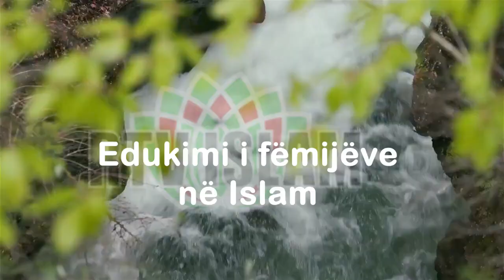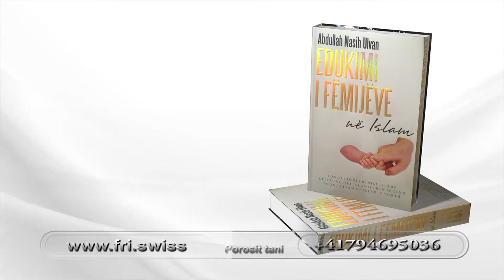EDUKIMI I FËMIJËVE NË ISLAM, pjesa e 59